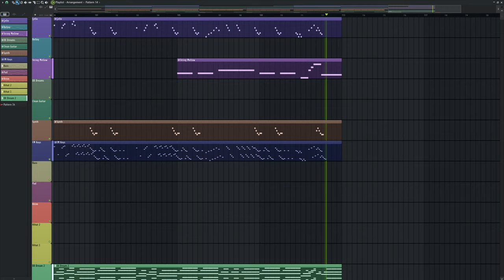Tuncay Altun - Sevme (Rap Beat FL Studio Build)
Daha Fazlası İçin Takip Ediniz